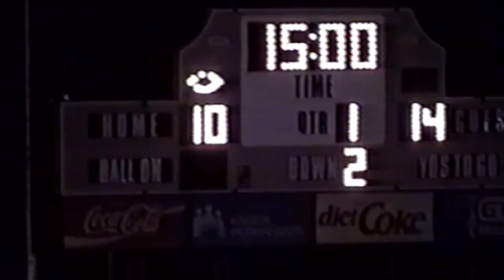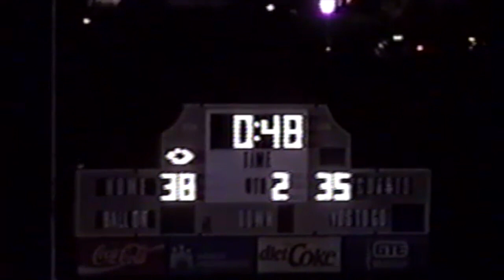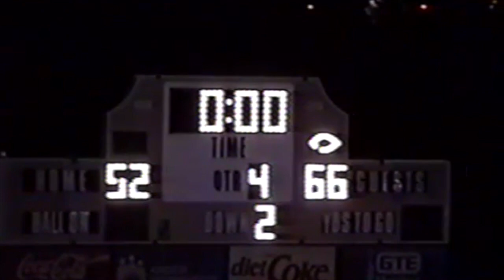2002 Sac City at Chabot FOOTBALL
Sac City defeated Chabot in one of the highest scoring games in school history. With Sac City leading 14-10 after the first quarter, the teams scored 28 points each in the second quarter, including Sac City scoring on a 23 yard TD reception to end the half with a 42-38 lead. Sac City opened the second half with a 50-yard kickoff return (which led to a score) and ended the game with a 66-52 win. Other big plays for Sac City included a 61-yard TD run (by #4) and a 37-yd TD run to clinch the win (also by #4). Big plays Chabot included a 97-yard interception return and a 52 yard TD run (by #6).